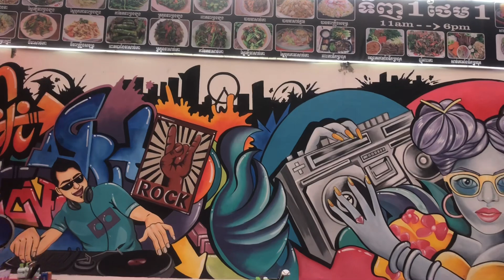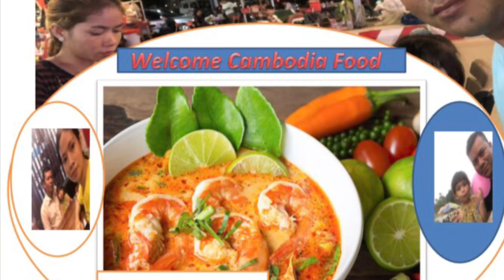One of the most famous soups in ocic, with the most customers, is especially the turtle soup.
Hello everyone, we are going to a place that sells a variety of soups and especially the most famous and distant bbq food on the ocic side in Chroy Changva district, Phnom Penh.